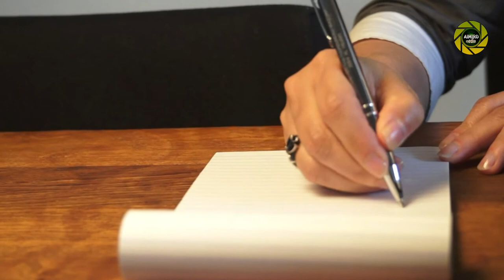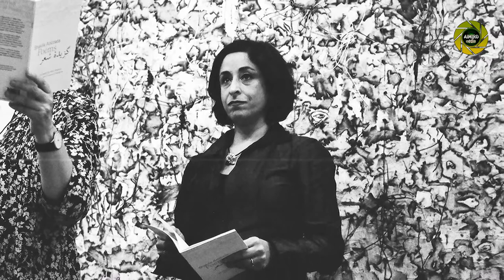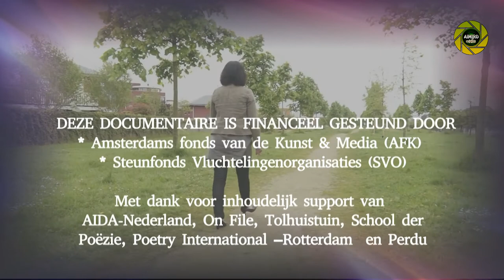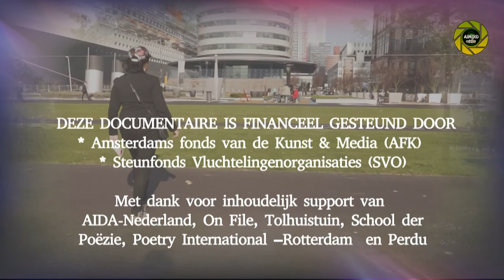Nederland// de Stem van dichters // Shakila Azizzada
In de documentaire "De stem van dichters" staan 13 dichters en hun band met de Europese voornamelijke Nederlandse kunst- en literatuurpodia centraal. Zij spreken over liefde, heimwee, afscheid, nostalgie en de hoop op een nieuw leven. "
De dichters geven een inkijkje in hun primaire inspiratiebron. Daarnaast dragen ze een gedicht voor uit eigen werk, na een korte introductie door betrokken professionals in de poëzie.
Documentairemaker Kibret Mekonnen. Als poëzieliefhebber bestudeerde hij Nederlandse literatuur en poëzie. Het viel hem op dat er weinig te vinden over Nederlandse dichters van een andere afkomst.
De deelnemend dichters zijn Abera Lemma, Albana Shala, Amal Karim, Jana Beranova, Jörgen (UNOM) Gario, Juan Heinshon Huala, Nafiss Nia, Narcis Zoherehnassab, Nasim Khaksar, Ramón Haniotis, Rodaan al Galidi, Shakila Azzizada, en Venus Faiq.